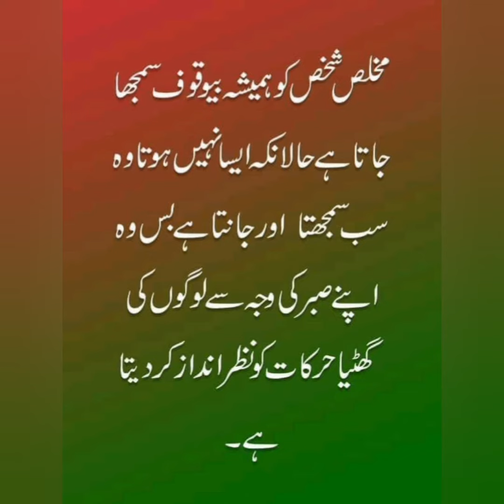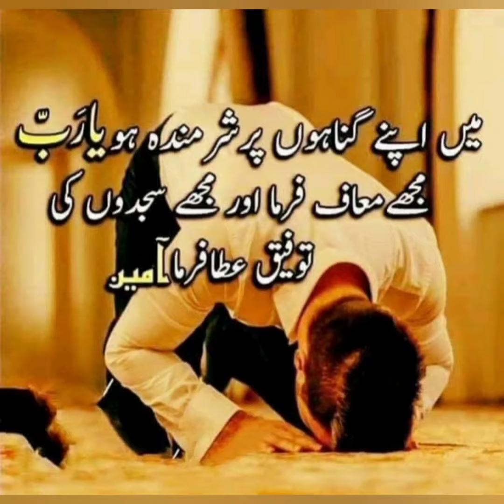Yoga Exercise eliminates anxiety, frustration much more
یوگا میں سانس کی مشقیں ایسی ہیں جیسے جسم میں روح،
 *انولوم ولوم مشق*
 *Anulom Vilom*
یہ سانس کی مشقوں میں ایک طاقتور ترین مشق ہے جس سے ENT کے مساٸل، تھاٸراڈ گلینڈ کے مساٸل، ساٸناسز کے مساٸل، گلے کے مساٸل اور پورے جسم کے لیے انتہاٸی مفید ہے مگر سب سے زیادہ فاٸدہ مند دماغ کے لیے ہے اس مشق سے انژاٸٹی {مایوسی} ختم ہوتی ہے، غصہ کم ہوتا ہے فرسٹریشن، ڈپریشن میں مفید ہیں فیصلے کی قوت بڑھتی ہے یاداشت بہتر ہوتی ہے، دماغ ٹھنڈا رہتا ہے امیون سسٹم کو طاقتور بناتی ہے صرف پانچ منٹ روزانہ اس مشق معمول بنالیں پھر اس کے پندرہ دن کے اندر اپنے ذہن اور جسم پر مثبت نتاٸج خود محسوس کریں گے۔

آج کی صبح پاکستان یوگا کونسل شالیمار کلب میں سر ذولفقار بھولا یوگی صاحب کی قیادت میں کلاس۔